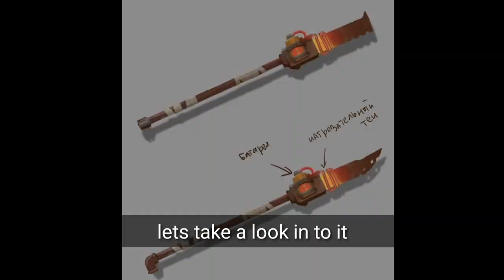Exclusiv sneak peek for season 7!! new weapon incoming Last Day on Earth 1165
Hello everybody

Today in this video i have a exclusiv sneak peek for you
A new possible weapon?? What you think of it let me know!!